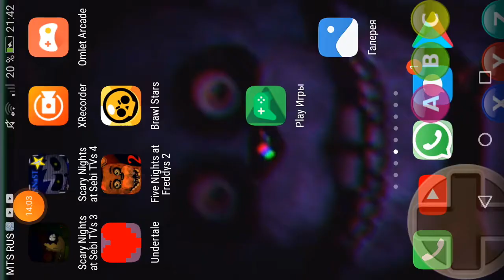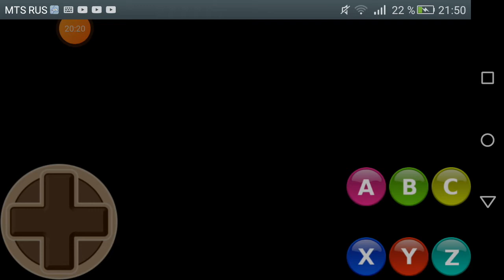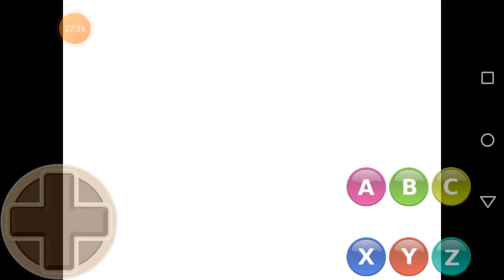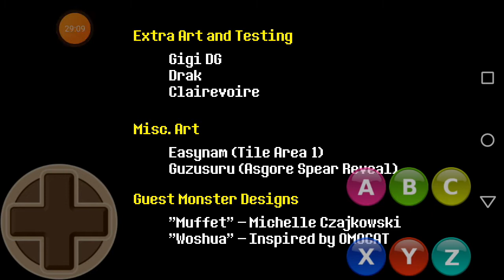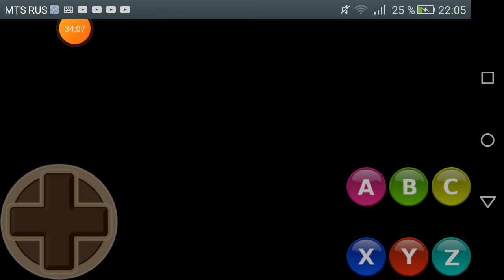(Undertale Android)(прохождение серия 7)(Битва с Азгором и Омега Флауви)